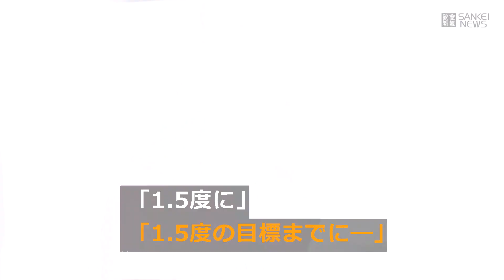温暖化抑制「1.5度」と「2度」の決定的な違いとは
世界の指導者や専門家らは、地球を救うためには温暖化を1.5度以下に抑えることが必要だと強調している。2015年のパリ協定以前は世界の平均気温の上昇幅を、2度以内に抑えることが目標に掲げられていた。この0.5度にどのような違いがあるのだろうか。（映像提供　ロイター）
温暖化 地球温暖化#1.5度#パリ協定#1.5degrees#2degrees#GlobalWarming#ParisAgreement